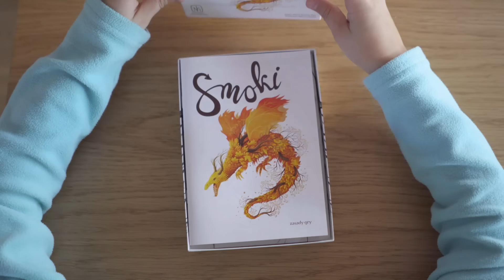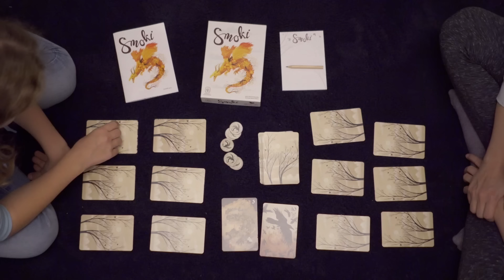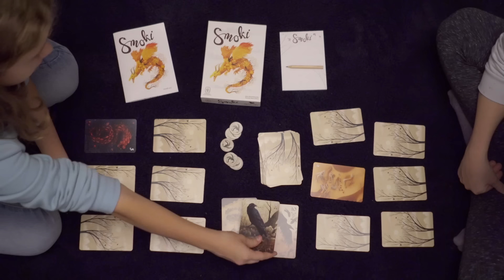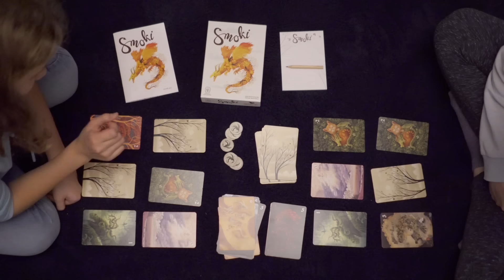Sprawdzian ostatniej szansy!